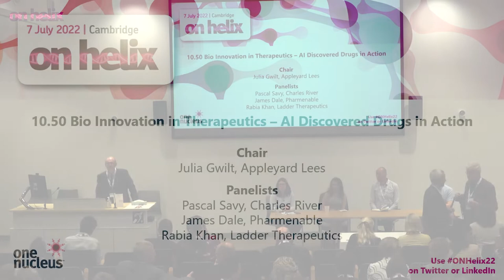ON Helix 22 - Bio Innovation in Therapeutics - AI Discovered Drugs in Action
With the first ‘AI discovered’ drugs starting to be approved, our expert panel will discuss how much this game changing technology will impact development life cycles and who may be the biggest winners from its deployment.

Chair: Julia Gwilt, Appleyard Lees
Pascal Savy, Charles River
James Dale, Pharmenable
Rabia Khan, Ladder Therapeutics